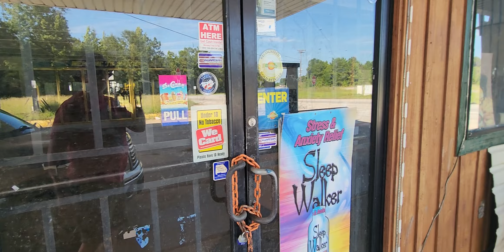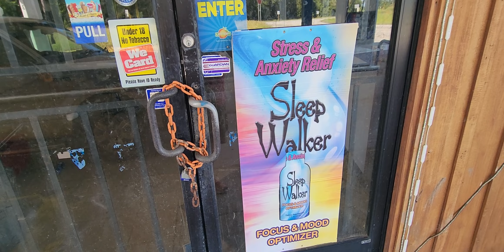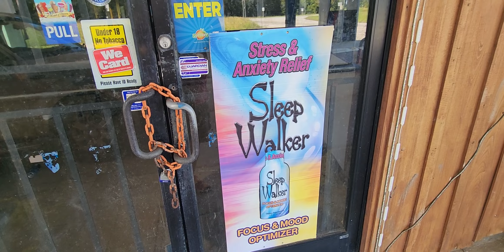Georgetown, Georgia. The Beginning Of The End. There's Nothing Unique Going On Here; It's All Over